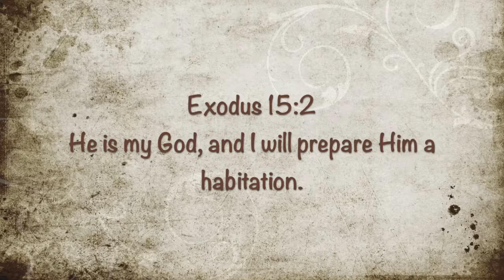Preparation for a New Beginning